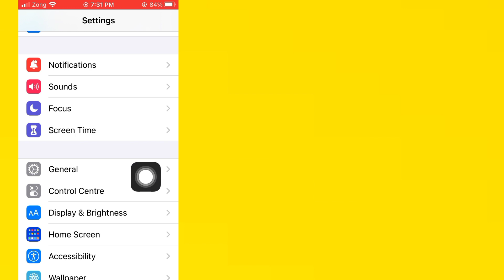How to fix Could Not Create Account "Your account cannot be created at this time" error in iPhone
Wellcome friends in today's tutorial I will tell you if you are trying to create account in iPhone and facing the issue that Could Not Create Account Your account cannot be created at this time then I will help you how can you fix this problem if after watching my video your problem will be fixed so subscribe my channel and hit on bell icon thanks!